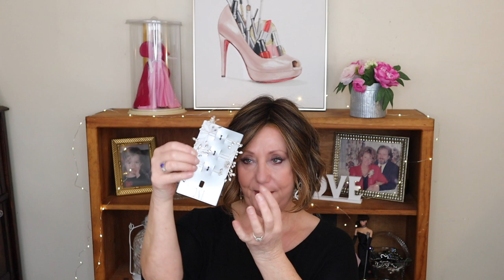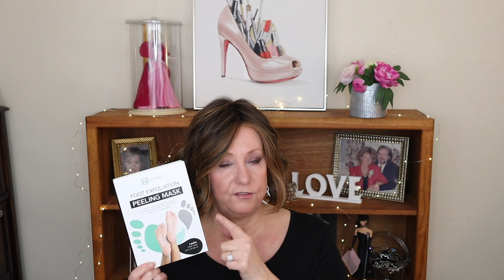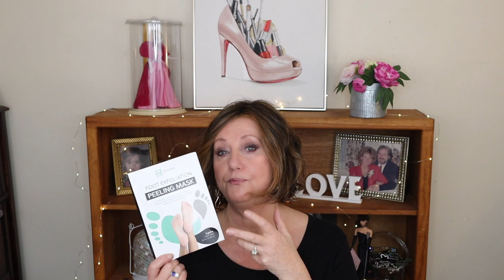How to Remove Dry Dead Skin from feet | Pretty Sandal Ready Feet | Monika's Beauty & Lifestyle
How to Remove Dry Dead Skin to Create Pretty Sandal Ready Feet  | Monika's Beauty & Lifestyle
I needed to remove dry dead skin from my feet in order for them to be snadal ready for the wedding.  Wearing fancy open toe sandals that expose my feet so dry dead cracked skin just would be awful.
I hare some products I use to remove dry dead skin from my feet.

👠 Products Mentioned 👠
Foot Peel
Silicone Socks

Essence Lash Princess
Estee Lauder
Flower Beauty- Light Illusion Perfecting Powder
Smash Box
Romantic Rose
Outrageous Plump Lip Gloss
Age Rewind
Elf Putty Primer
Morphe Setting Spray

💇On My head: Raquel Welch RL8/29SS - Shaded Hazelnut - Borrowed for review and you can purchase her at Wig Studio1

 💇Monika's wig measurements:
22" Circumference
9" Front hairline to chin
11.5" Forehead ear to ear
12.5" Forehead to nape
5" Chin to collarbone
Height 5'6"
Large boned